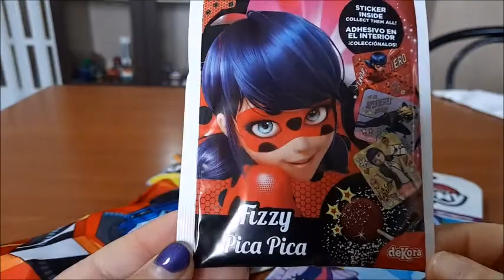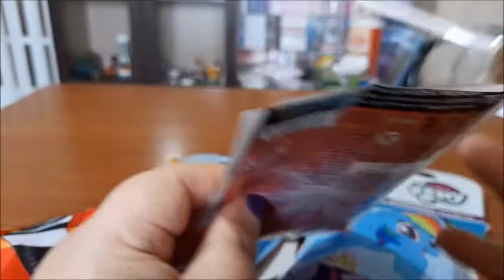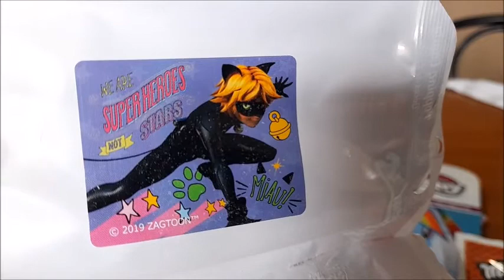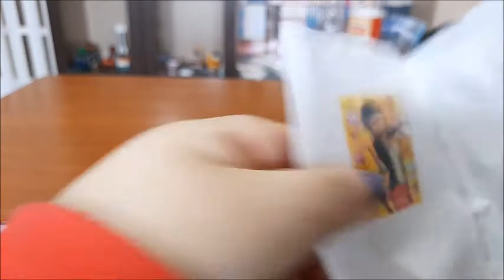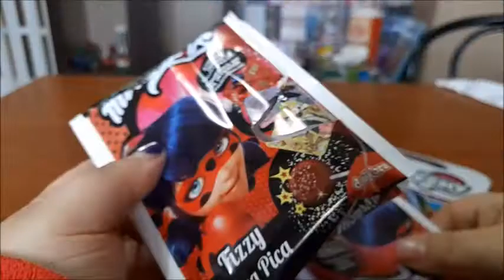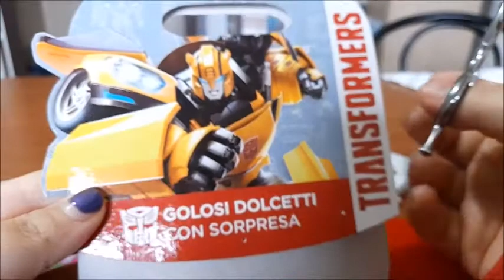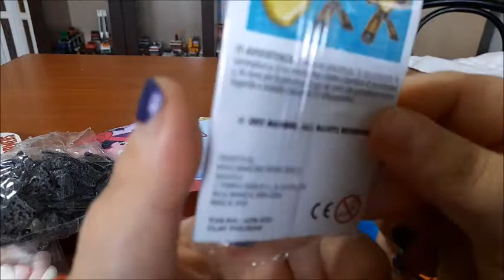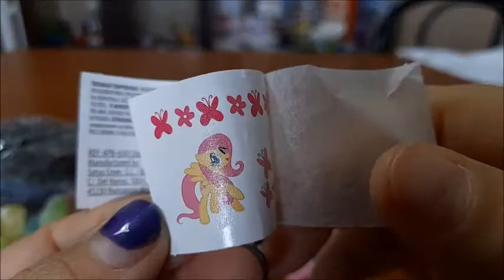Miraculos Transformer My little Pony calze e dolci della befana 2021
Apriamo le calze della befana :D